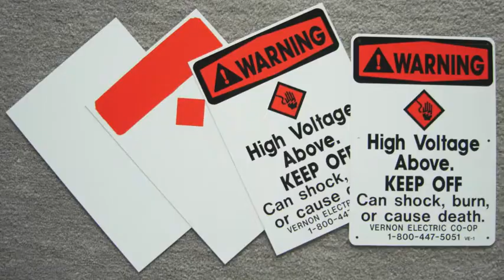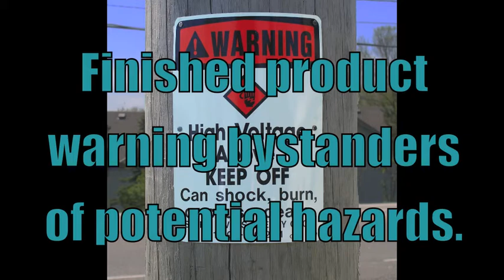Utility Pole Sign (Signage) Screen Printing - Wisconsin Screen Process, Inc. & The Sign Shoppe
Used to support overhead power lines and numerous other public utilities including cable, fiber optic cable and related equipment such as transformers and streetlights, a utility pole requires safety decals to inform bystanders of its potential hazards. These decals should comply with the standards developed by the American National Standards Institute (ANSI). We provide for utility poles a 7" x 10" white aluminum rounded corner piece with black and orange printing that can be easily attached with nails, screws or rivets.